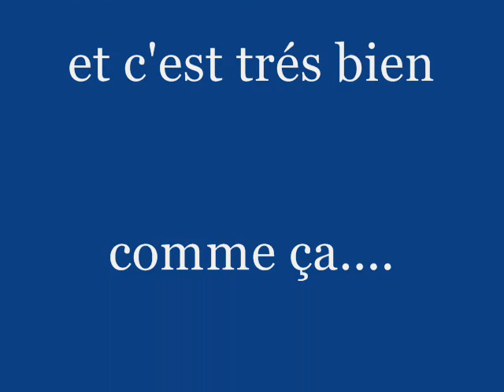Vidéo tapis roulant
tapis roulant pour le tri des légos